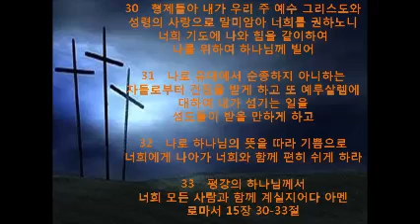본문 : 말라기 1장 1-5절. 제목 : 야바위 십일조 (57) - 주께서 어떻게 우리를 사랑하셨나이까